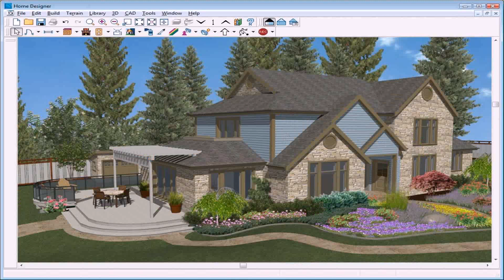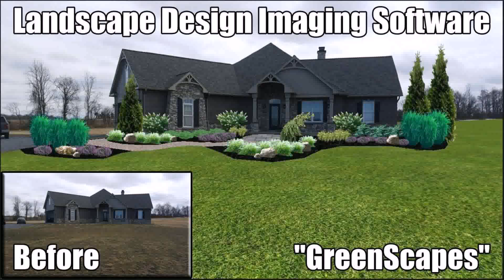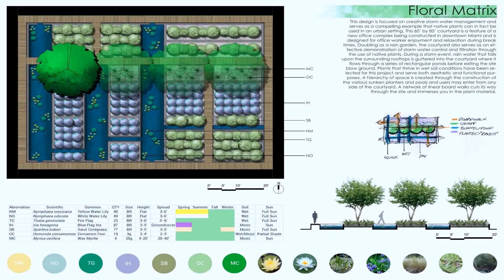Landscape Design Software South Florida